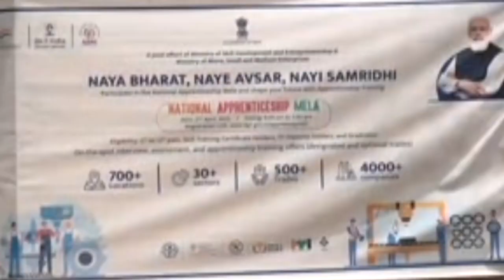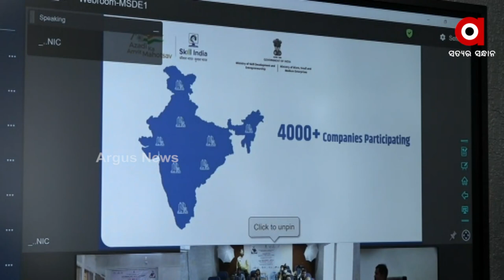National Apprenticeship Mela launched to connect youth of India with relevant jobs & opportunities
The National Apprenticeship Mela is an initiative under the Prime Minister’s National Apprenticeship Promotion Scheme, PM NAPS.  The streamlining of the process and conducting of the apprenticeship Mela will be done with the aim of connecting the youth with relevant job opportunities.